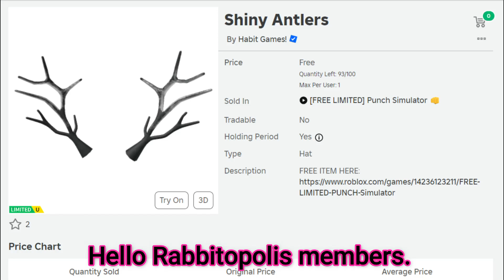*Free Limited UGC Items* Get These Free Items Now! Shiny Antlers